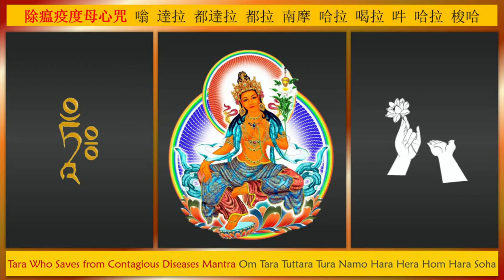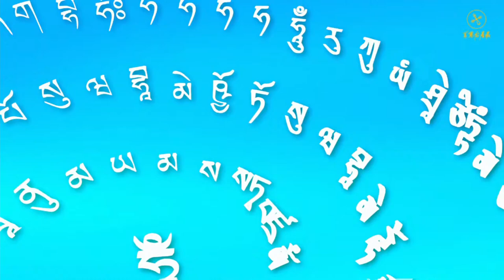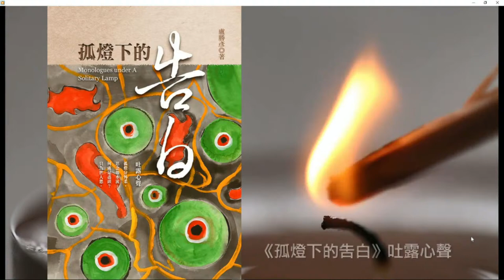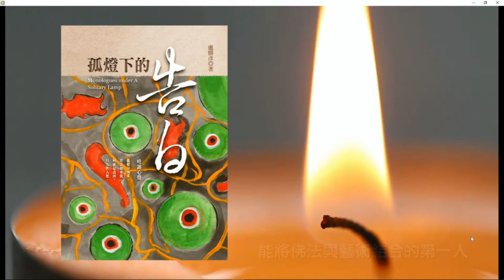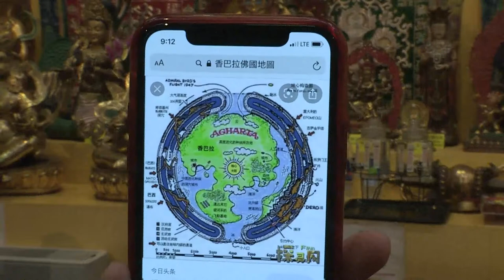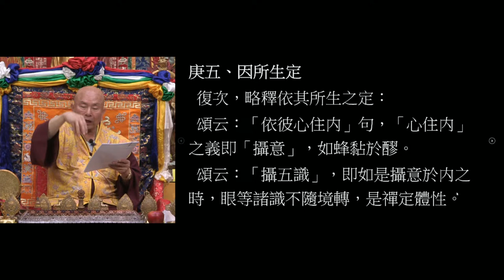8/15/2020 Teachings of Lamdre, by Living Buddha Lian-Sheng (Cundi Bodhisattva group practice)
8/16/2020 Teachings of Lamdre, by Living Buddha Lian-Sheng (Green Tara Ceremony)

8/22/2020 Teachings of Lamdre, by Living Buddha Lian-Sheng (Yellow Jambhala group practice)
8/23/2020 Teachings of Lamdre, by Living Buddha Lian-Sheng (Acala Ceremony)

8/29/2020 Teachings of Lamdre, by Living Buddha Lian-Sheng (Padmasambhava group practice)
8/30/2020 Teachings of Lamdre, by Living Buddha Lian-Sheng (Ucchusma Ceremony)